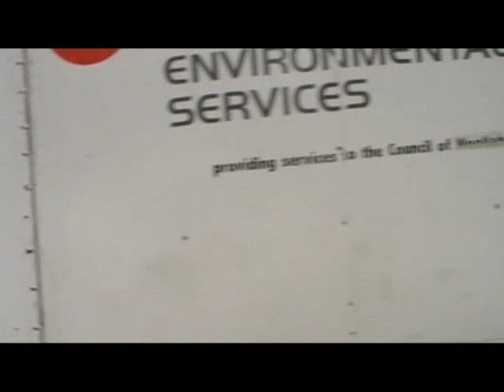Woollahra Bottles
Here's some more residential footage from the eastern suburbs, this time taken in Woollahra Municipal Council. The typical use of rear loaders in this region of Sydney is also seen in this LGA, with Veolia contracted for recycling and the council works handling the other waste collections.

Woollahra and Botany Bay are the last Sydney councils using crates for recycling, though I noticed some houses in Woollahra have received 120Ls for recycle now. There was word a while ago that the crate system was going to be scrapped and co-mingled with wheelie bins would be the new deal; don't know what's happening with that at present.

For those of you who saw my "Botany Bay Bottles Recycling" video, what you saw there is the exact same collection you're seeing in this video. If you haven't seen it, they're sorting the glass from the plastics and cans into green, brown and clear colours. I'm 99% sure they've stopped this method of collection and now keep everything mixed in the rear loaders. I want to get back to both councils to confirm what they're doing these days.

Anyway here's another speedy and focused Veolia team moving through Rose Bay on a Thursday morning back in early 2010. A big thanks to the enthusiastic team for letting me video.